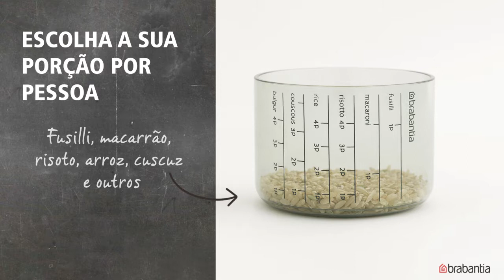Frasco de armazenamento de plástico 1, 3L com copo medidor - Brabantia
LOVE FOOD. NÃO A DESPERDICE.

ENTÃO…VAMOS EVITAR AS SOBRAS. VAMOS MEDIR CADA PORÇÃO.

ESCOLHA A SUA PORÇÃO POR PESSOA - fusilli, macaroni, risotto, rice, couscous and bulgar.

Ao comprar este frasco, você apoia a The Hunger Project -  1 frasco = 1 homem/mulher capacitado